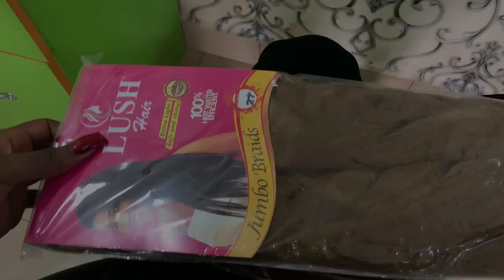WHAT I WANTED vs WHAT I GOT😩. I asked for knotless and I got this…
So I decided to braid my hair after a long time…watch the transformation.

❤️ All sounds used in this video I got from creatorsLib here in YouTube.